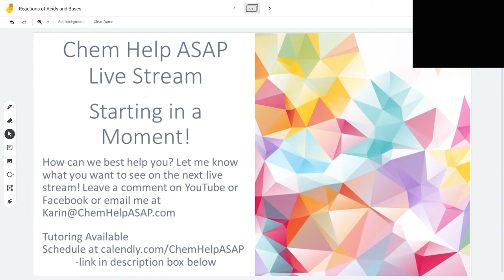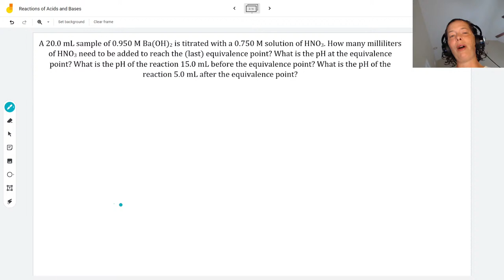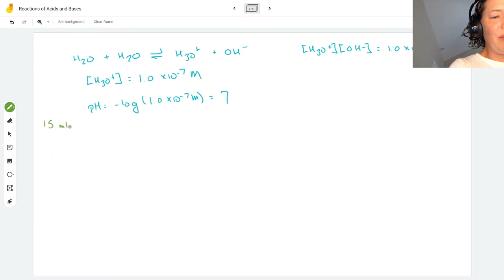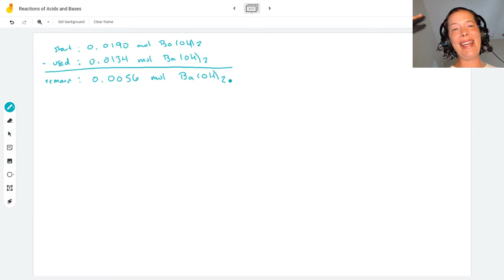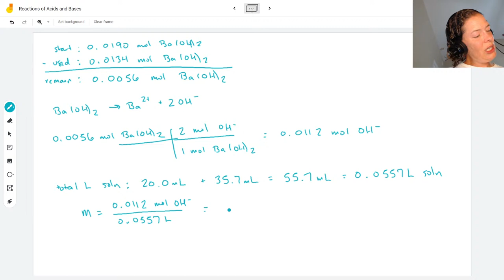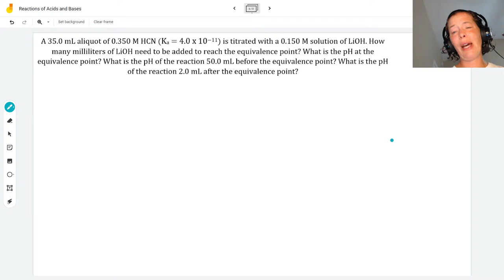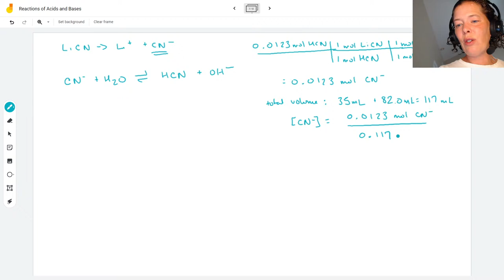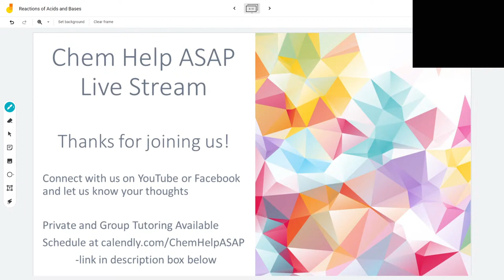Live Stream- Reactions of acids and bases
Welcome to the Wednesday live stream!  This week we will be reacting acids and bases. We will first calculate how many milliliters to the equivalence point, then we will calculate the pH at the equivalence point. We will also look at the pH before the equivalence point and the pH after the equivalence point. The first problem will be a reaction with a strong acid and a strong base. The second problem will be a weak acid and a strong base. If you have a question, please feel free to post in the chat and if you have a request for a topic in a future live stream, please let me know in the comments or on Facebook. @Chem Help ASAP